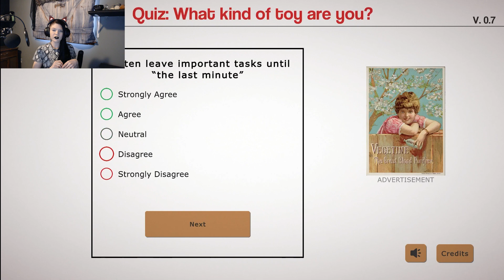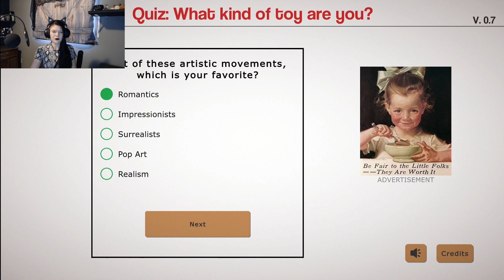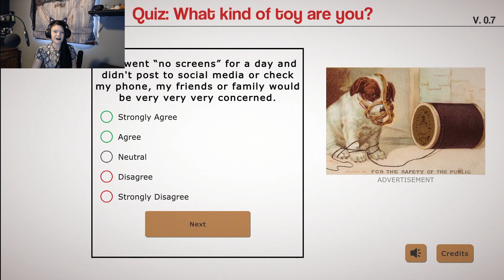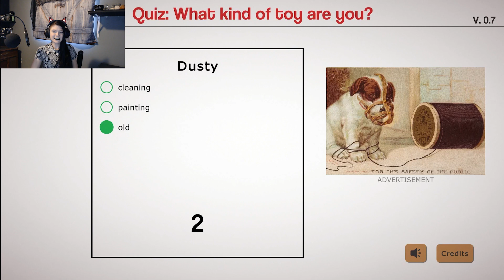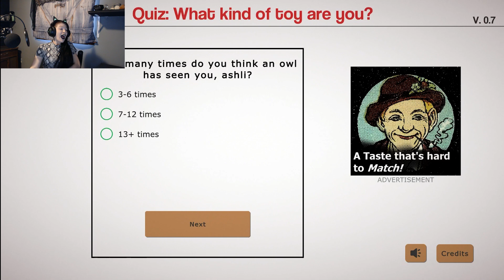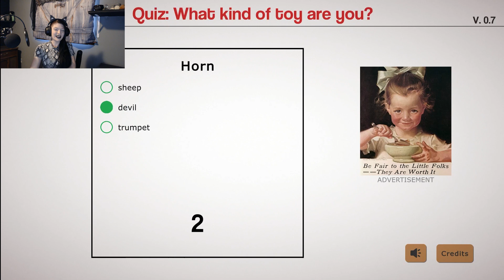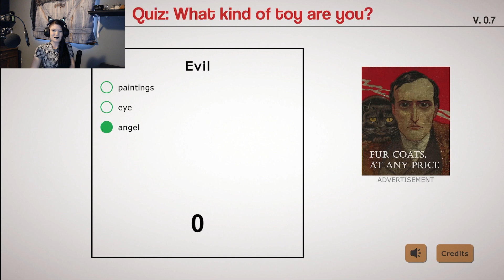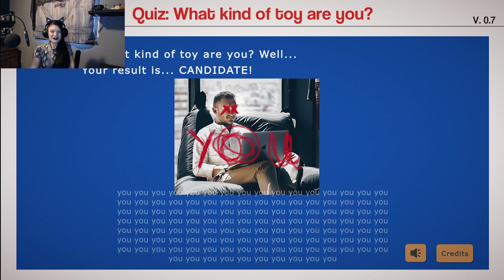Another Personality Quiz? - Be Honest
In This Episode, we're playing Be Honest. The quiz that claims to know who we are.

Thank you guys so much for watching. I hope you've enjoyed this video. Partake in the conversation in the comments, I am so excited to get to know any and all of you. I hope you have the most beautiful day, most beautiful afternoon, and the most wonderful evening. BYE!

Please let me know if there's any games you'd like to see me play. I'm always interested in checking new games out.